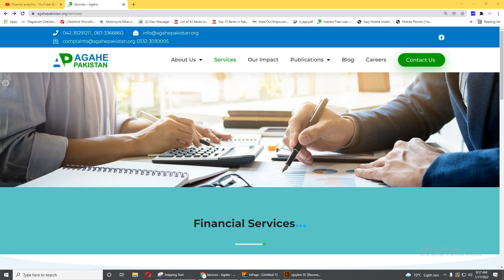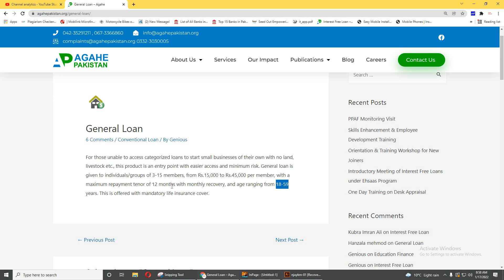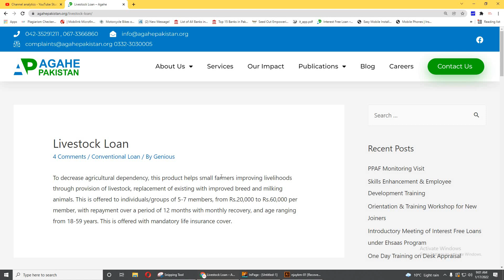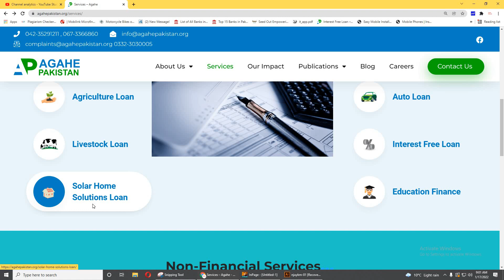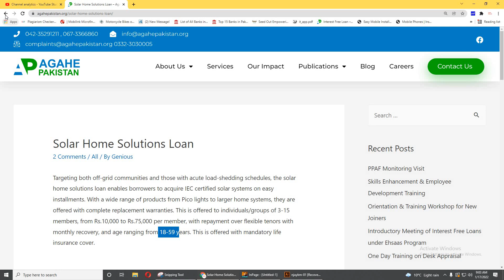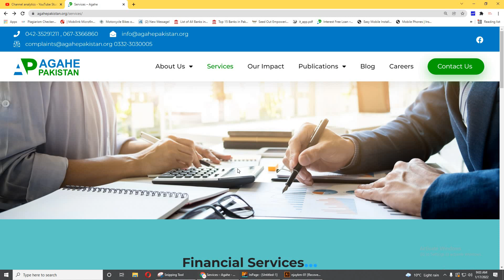How To Get Agahe Pakistan interest free loan 2022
The purpose of interest free loans is to enable communities to access income generating activities including micro enterprises especially in the poorest areas of Pakistan. These 3-5 people can take loans together.
The loan amount ranges from Rs 15,000 to Rs 50,000. The loan must be repaid in one year with monthly installments and the borrower must be between 18-59 years of age.